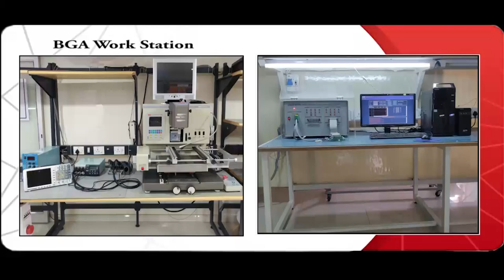KEB 12 F5 B1B 350A Drive Repairs